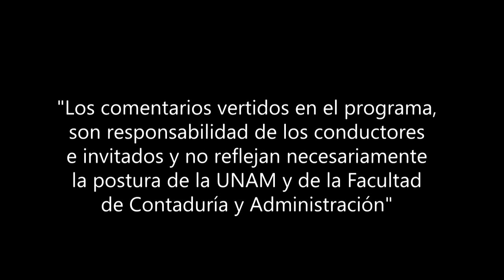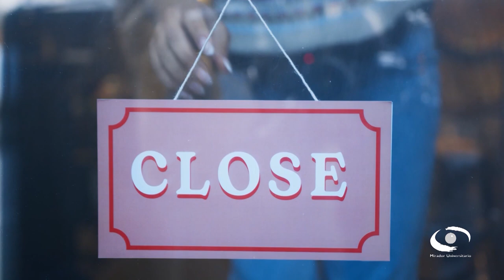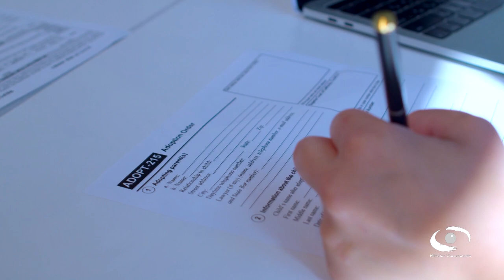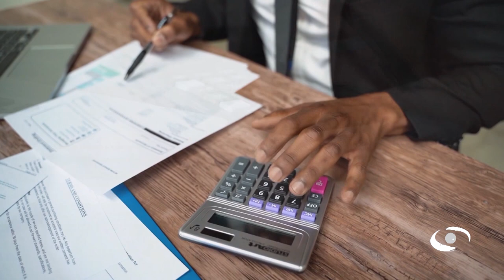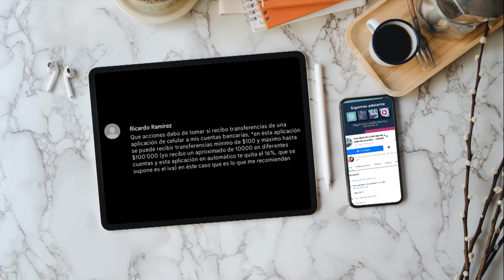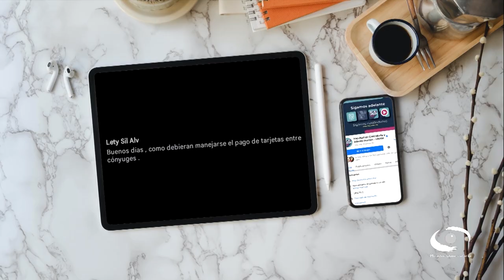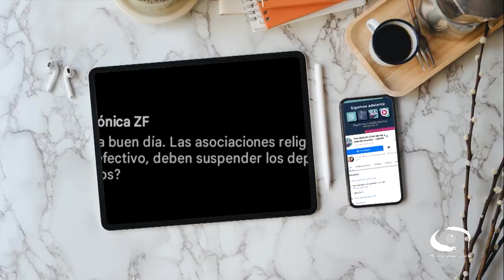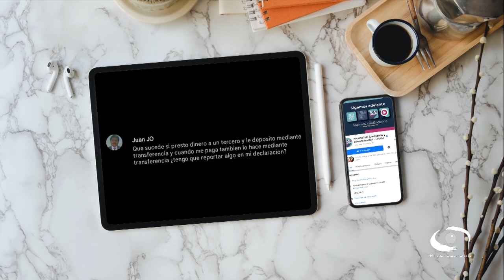Depósitos bancarios, preguntas y respuestas | 13 Oct 21 | Consultorio Fiscal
Les presentamos el programa "Depósitos bancarios, preguntas y respuestas" de la serie: "Consultorio Fiscal" en coproducción con la Facultad de Contaduría y Administración transmitido en 2021

En este programa los expertos nos dan respuesta a las inquietudes fiscales más comunes sobre los depósitos en efectivo.  Partiendo del hecho de que la autoridad fiscal considera como ingresos todo aquello que incremente el patrimonio de los contribuyentes, con algunas excepciones estipuladas en la ley, debemos atender el hecho de que los depósitos en efectivo generan impuestos.

Los académicos de la Facultad de Contaduría responden a otras dudas acerca de los depósitos entre familiares, parejas, incluyendo donaciones, regalos y herencias. Las famosas tandas y los mitos en torno a los depósitos bancarios menores a 15 mil pesos, que, aunque el artículo 55 de la LISR, estipule que los bancos están obligados a informar cuando los depósitos en efectivo acumulados en un mes superen los 15 mil pesos. Sin embargo, no significa que no se esté obligado a pagar impuestos por ellos.

Conducción: C.P.C. Salvador Rotter Aubanel
Invitados: C.P.C. y P.C.FI. Baltazar Feregrino Paredes, C.P.C. y E.F. Luis Raúl Ramírez García
Coordinación académica: Dr. José Ricardo Méndez Cruz
Productora de Fiscal.con:  Miriam Alejandra Jiménez García
Diseño gráfico:  L.C.C. Eduardo Peña Hernández
Audio y musicalización: Netzahualcoyotl Jara Vega
Realización: Nancy Audelo Mendoza
Idioma: Español
País: México